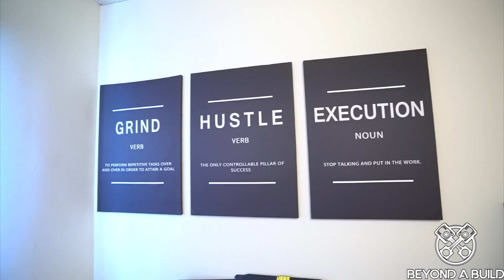Self care during Covid-19 pandemic iluvyouall | BeyondWithBae | Beyond A Build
How's it going everyone!? I hope you all are doing well. Here's a little positive message and motivation for everyone. Please be safe, wash your hands, and I will see you all very soon. Cheers :)

New Videos out every Tuesday and sometimes Friday!

Merch x Visit our IG for merchandise